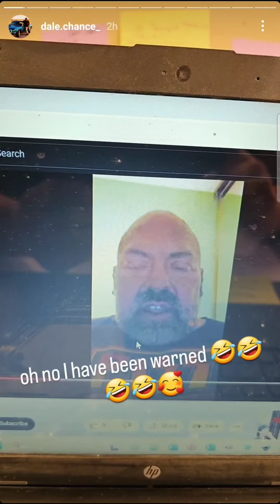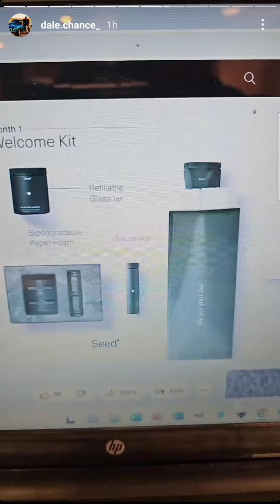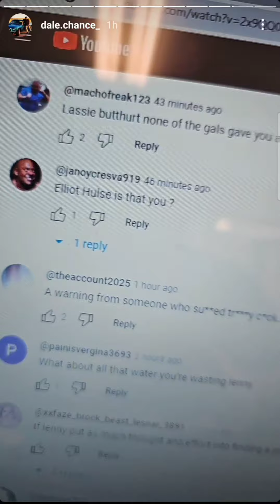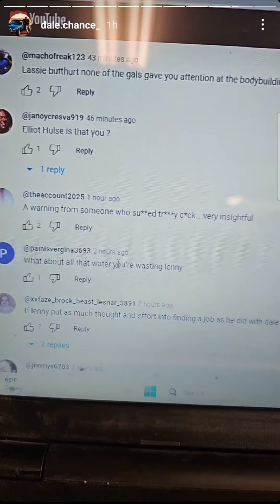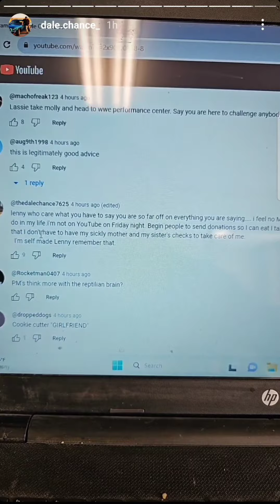Dale Chance STOPS THE TAPE! Big Lenny Analysis! | Delray Misfits